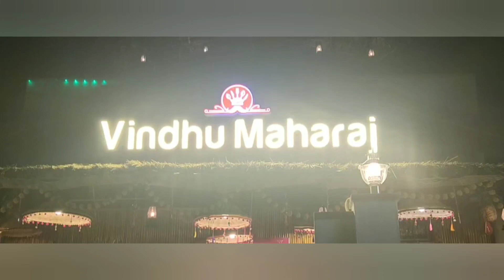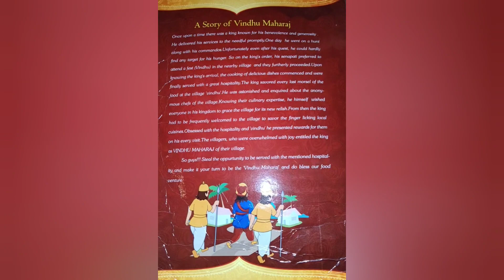ఇది చూశారా మీరు🤔మన విజయవాడ లోనే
Vindhu Maharaj

32-6-6, Water Tank Rd, Praja Shakti Nagar, Labbipet, Vijayawada, Andhra Pradesh 520010
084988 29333